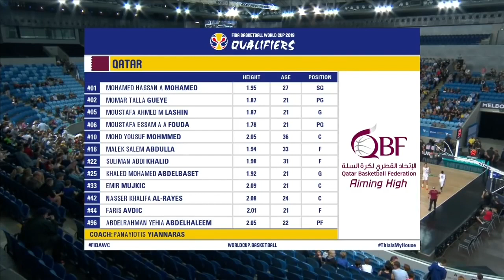Mizo Amin ( Mohamed Hassan ) Australia vs Qatar FIBA World Cup Qualifiers Game Highlights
Mohamed Hassan A Mohamed also known professionally as ( Mizo Amin ) FIBA World Cup Qualifiers 2019 Final Round - Basketball Game Australia vs Qatar Highlights